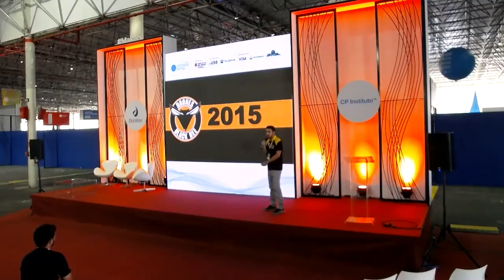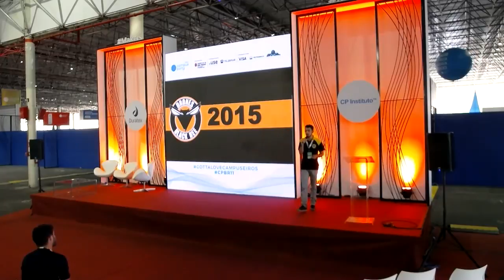CPBR11 - Palco Makers - 01/02/2018 18:00 - 18:45 - Black Bee Drones: O caminho cheio de buracos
Caique  Duarte - Caique de Sousa Freitas Duarte: Capitão geral da equipe Black Bee Drones, a primeira equipe de drones auônomos da América Latina. Estudante de Ciência da Computação na Universidade Federal de Itajubá e bolsista Fapemig, pesquisando na área de drones autônomos. Palestrante na Rodsec 2017 sobre a Utilização de drones autônomos no auxílio de situações emergenciais.